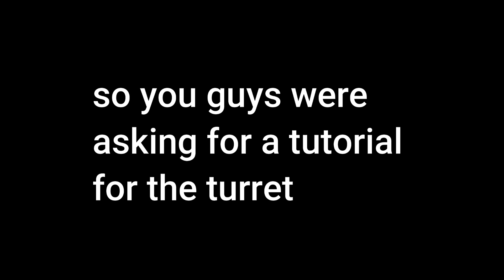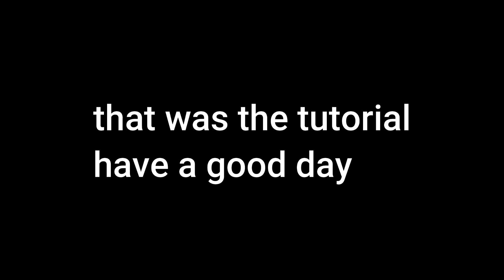how to make a turret in scrap mechanic no mods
i hope you enjoyed the tutorial have a good day